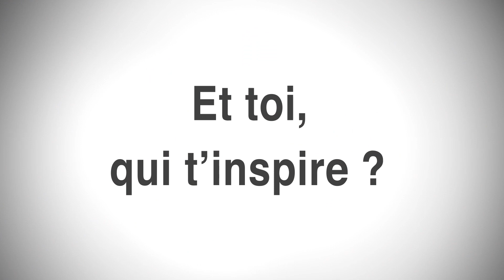Concours Moteur! - extraits de films